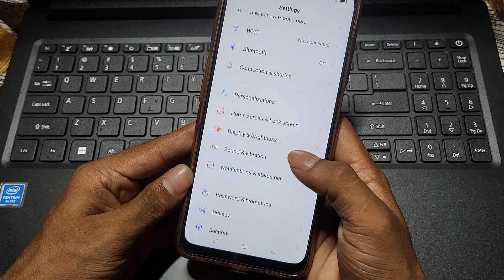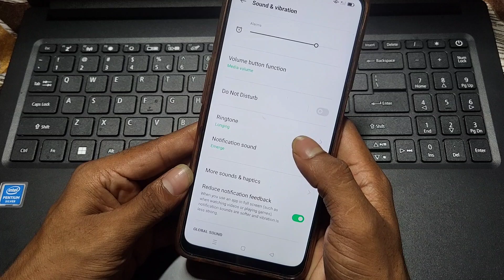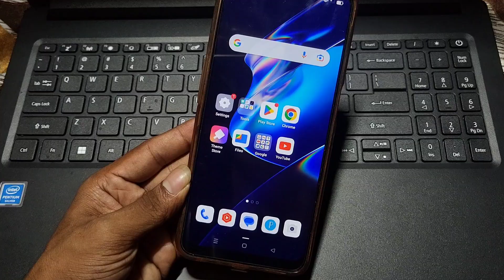Oppo A3 Pro message ringtone kaise set kare, how to change message ringtone in oppo, message tone se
Oppo A3 Pro message ringtone kaise set kare, how to change message ringtone in oppo, message tone set in oppo, ringtone settings